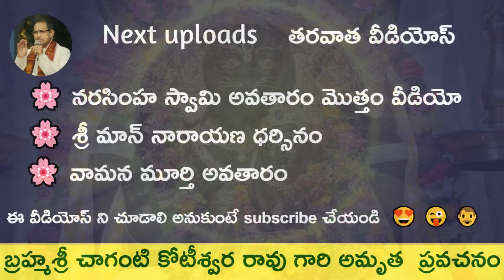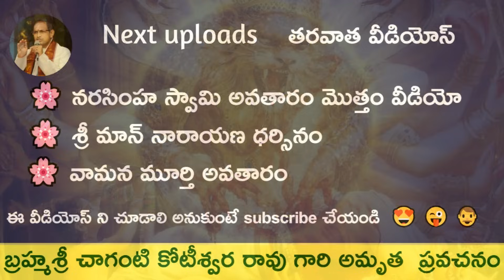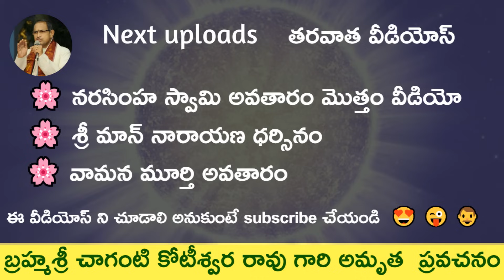🔥 అధ్బుతం! నరసింహ స్వామి ఆవిర్బావన. Narasimha swamy avataram by Chaganti koteswara rao garu 🌙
This video tells about the story of lord vishnu narasimha avatar in that hiranyakasipu frustrated so much and ask's his son where is lord vishnu? His son prahalad replied, lord vishnu is everywhere at that time lord vishnu took narasimha swamy avatar and killed hiranyakasip. Speech by brahmasri chaganti koteswara rao garu

ఈ వీడియో లో గురువు గారు నరసింహ స్వామి ఆవిర్బావన గురించి అధ్బుతం గ వివరించారు. హిరణ్యకశిపుడు ప్రహలదుడిని భగవంతుడు ఎక్కడ వున్నాడు అని అడుగుతాడు. అప్పుడు ప్రహలధుడు, నాన్న విష్ణు ఒక చోట వున్నాడు ఒక చొట్ట లేదు అని చేపాలెం. విష్ణువు అంతట వున్నాడు  అని చెప్పాడు. అప్పుడు శ్రీ మహా విష్ణు నరసింహ స్వామి అవతారం స్వీకరించి హిరణ్యకశిప సంహరంచేసారు. బ్రహ్మశ్రీ చాగంటి కోటీశ్వర రావు గారి అమృత ప్రవచనం.

Sanatana Dharma - Bhagavad kathalu(channel) shares the incredible information on our sanatana dharma epics like ramayana, maha bharata, bhagavata and so on. I love so much to share this knowledge.

brahmasri chaganti koteswara rao gari pravachanam
chaganti koteswara rao garu
chaganti koteswara rao pravachanam
chaganti pravachanalu
sri chaganti
chaganti koteswara rao wiki
telugu chaganti
chaganti koteswara rao family
chaganti koteswara rao speeches
pravachanam
chaganti pravachanam
sri chaganti koteswara rao facebook
chaganti koteswara rao pravachanalu
telugu chaganti
chaganti koteswararao pravachanalu
chaganti koteswara rao family photos
chaganti koteswara rao pravachanam for students
telugu pravachanalu
pravachanam in telugu
chaganti koteswara rao pravachanam in telugu
chaganti pravachanams
sri chaganti telugu
prahalad
narasimha
narasimha swamy
lord brahma
shiva
vishnu
god vishnu
lord vishnu
narayana
hari
govinda
god
narasimha avatatar
dashavatara
lakshmi narayana swami
ugra narasimha swamy
prahalad
narasimha
narasimha swamy
lord brahma
shiva
vishnu
god vishnu
lord vishnu
narayana
hari
govinda
god
narasimha avatatar
dashavatara
lakshmi narayana swami
ugra narasimha swamy